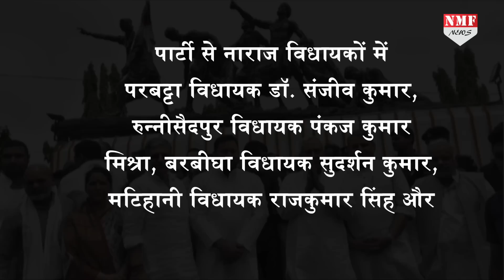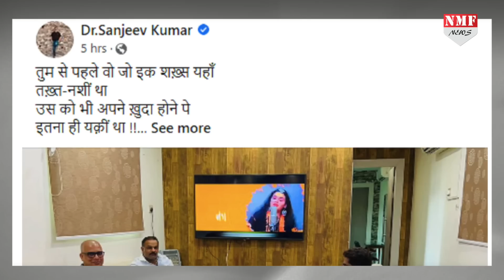Nitish के 5 MLA बेहद नाराज, JDU-RJD महागठबंधन का अब क्या होगा ?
बिहार में महागठबंधन की सरकार बनने के बाद कैबिनेट विस्तार तो हो गया लेकिन उसके बाद अब जेडीयू की अंतर्कलह सामने आ गई है। पार्टी के पांच विधायकों ने असंतोष जताया है। ऐसे में नीतीश कुमार कैसे संभालेंगे नाराज विधायकों के बिगड़े मिजाज?

Chandrakala
NIVEDITA